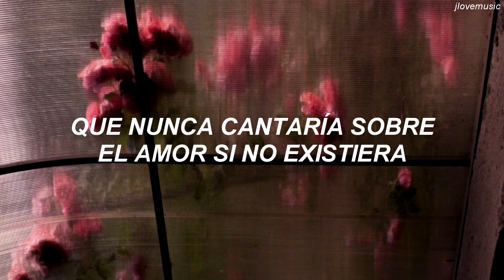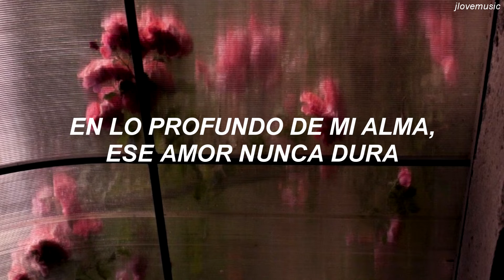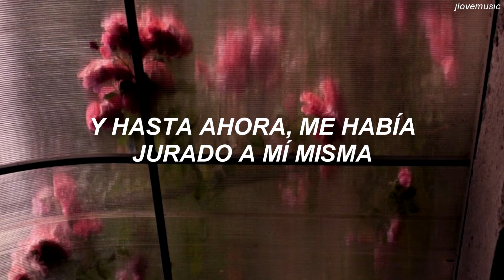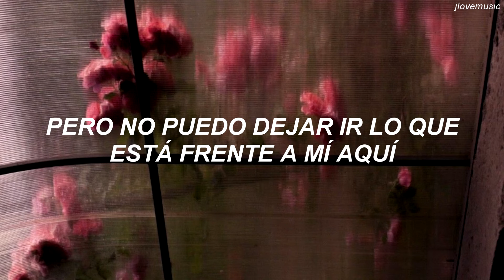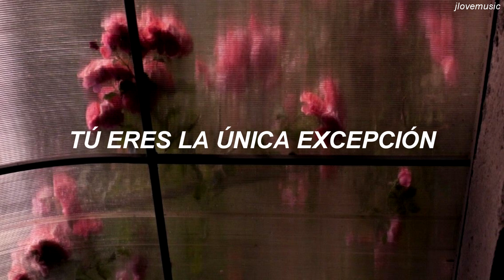The Only Exception - ROSÉ (BLACKPINK) [Traducida al Español]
the only exception rosé sub español

Lyrics:

[Verse 1]
When I was younger I saw my daddy cry
And curse at the wind
He broke his own heart and I watched
As he tried to reassemble it
And my mama swore that she would
Never let herself forget
And that was the day that I promised
I'd never sing of love if it does not exist

[Chorus]
But darling
You are the only еxception

[Verse 2]
Maybe I know, somewhеre
Deep in my soul, that love never lasts
And we've got to find other ways
To make it alone, but keep a straight face
And I've always lived like this
Keeping a comfortable distance
And up until now, I had sworn to myself
That I'm content with loneliness
Because none of it was ever worth the risk

[Chorus]
Well, you are the only exception

[Bridge]
I've got a tight grip on reality
But I can't let go of what's in front of me here
I know you're leaving in the morning when you wake up
Leave me with some kind of proof it's not a dream
Oh-oh-oh-oh-oh-oh

[Outro]
And I'm on my way to believing

• Artist: ROSÉ
• Song: The Only Exception (Cover)
• Released: 14.07.21
• Original by: Paramore